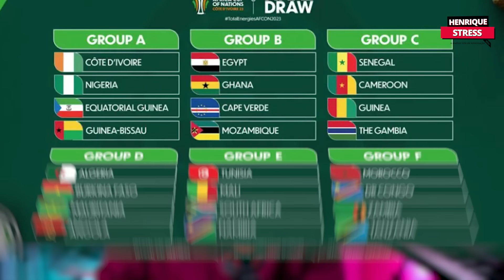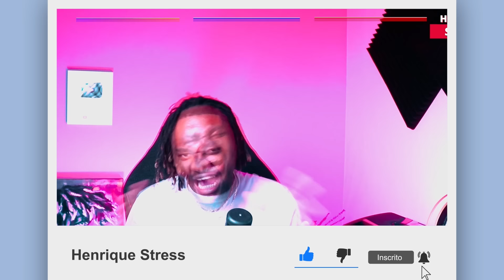A Seleção angolana pode ganhar o can 2024 na Costa do Marfim sonhar não é pecado.